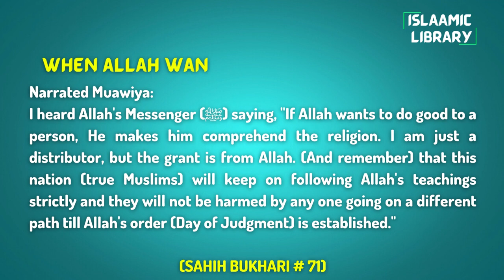Surah Aal e Imran Ayah 55-60 Tafseer in English by Dr. Israr Ahmed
Narrated Muawiya:
I heard Allah's Messenger (ﷺ) saying, "If Allah wants to do good to a person, He makes him comprehend the religion. I am just a distributor, but the grant is from Allah. (And remember) that this nation (true Muslims) will keep on following Allah's teachings strictly and they will not be harmed by any one going on a different path till Allah's order (Day of Judgment) is established."